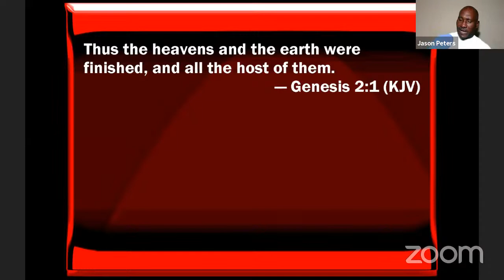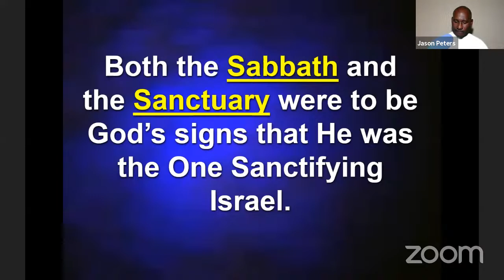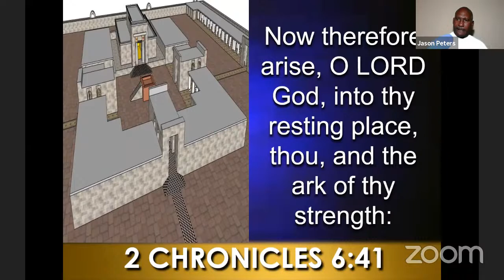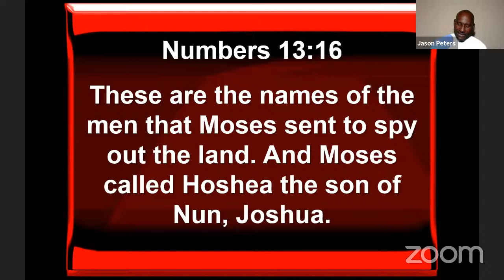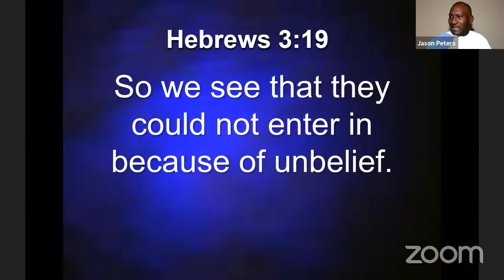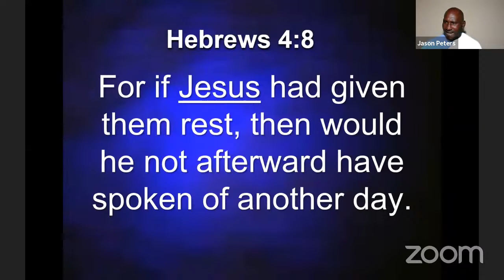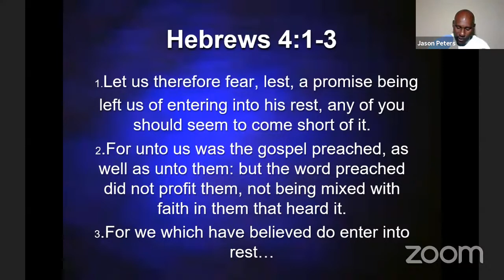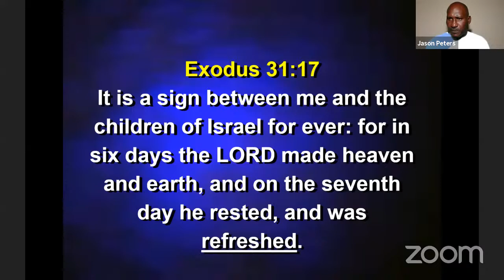LIVING WATER BIBLE STUDY